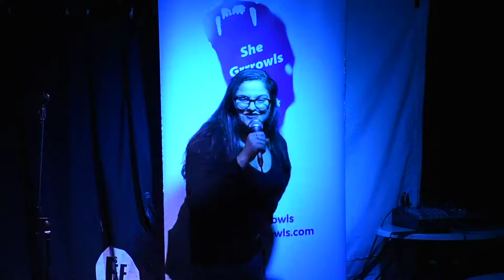She Grrrowls - PBH Free Fringe Edinburgh 2019 - Arzoo Malhotra